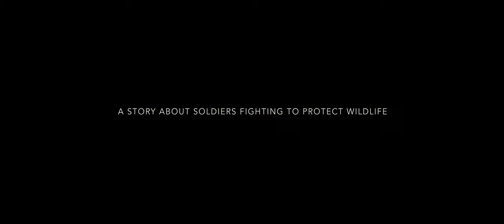In the Shade of Rhinos | Official Trailer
Rhinos have been poached for years because of the high price of their horns on the black market. These endangered species are going to be extinct if things don't change.

This documentary is based on people who have made the choice to dedicate their lives, sometimes even putting them in danger, to preserve these animals. In this film you will follow these ex-military men and women, these veterans from Vetpaw, in their daily lives in South Africa. They will tell you why they made this choice of life, where this conflict comes from, what is their job in the field and what are the links woven with the local population.

They will also tell you about the importance and power of education in this kind of conflict.

A short documentary coming soon.

Produced, filmed, and edited by Antoine Janssens.